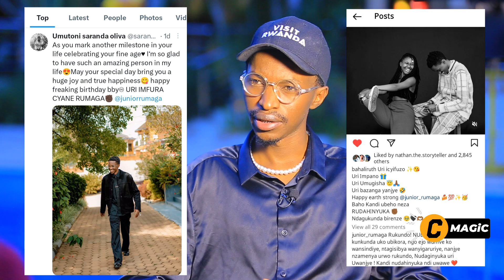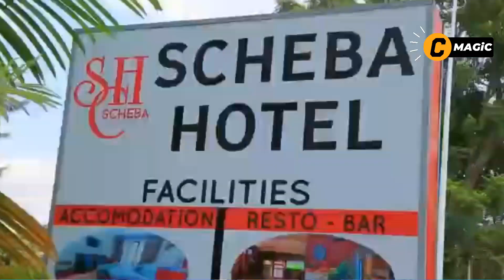YANZE KURYA IMINWA KU ISABUKURU😁SARANDA KUBYARANA NA RUMAGA n'ibindi|AHISHUTE Ibyamubayeho i Burayi